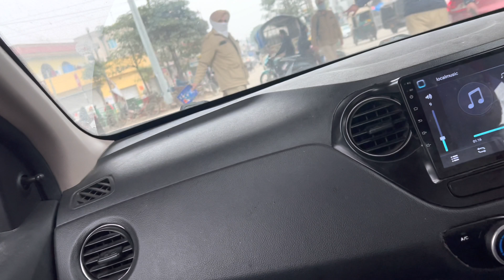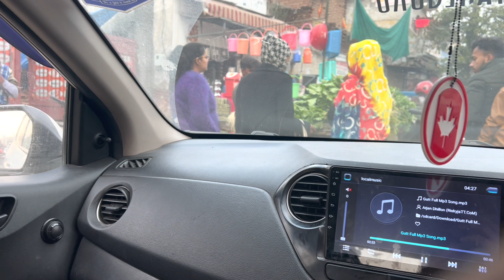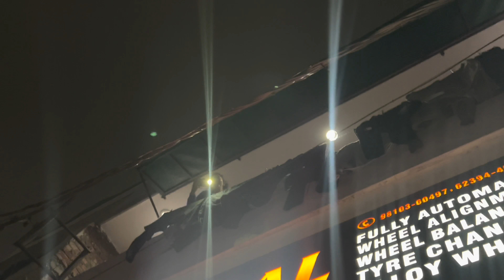Baby Lohri Celebration 🎉 || Lohri Wale Din Police Ne Rok lya 😟|| full on masti vlog with family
Mr&Mrs Rehal
Vlog- 232

REHAL KITCHEN

INSTAGRAM ID

MODIFIED HUB